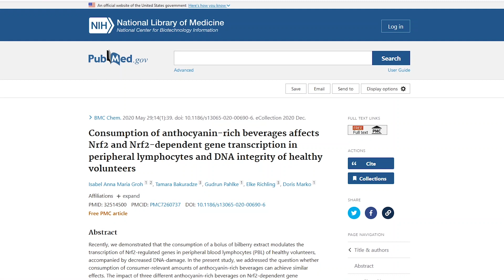Und warum Du wilde Blaubeeren essen solltest! Mit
Wie können Sie die wilde Blaubeere von der Kulturblaubeere unterscheiden und warum ist das wichtig?